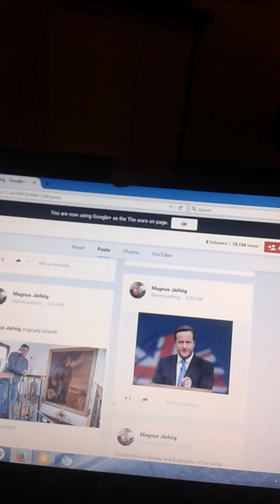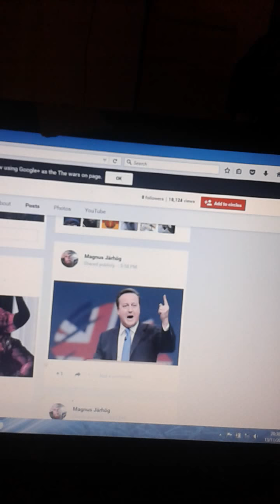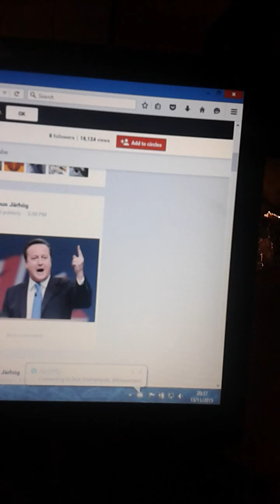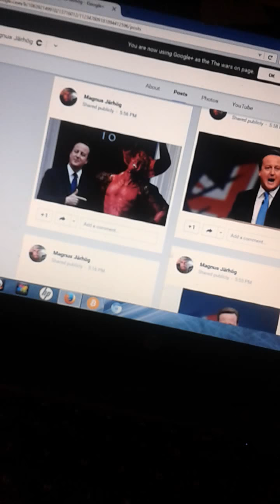Perps online targeting is another kind of crazy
Online targeting that made me laugh. Guy uploads a picture of a microwave and pictures of david Cameron and pretends to be the good guy after making threats and says on his profile he works for Mi5 you just cant make this up.